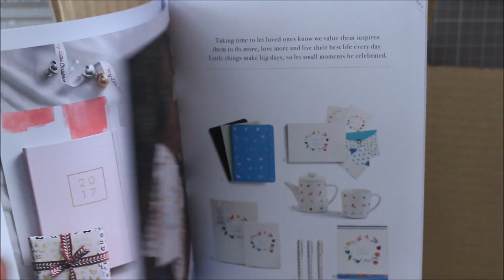Unboxing Kikki k Medium Black Textured Leather Planner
First time for everything.My first filming an unboxing,I had to cut the beginning of the video because I forgot to cover my personal information.However..I still hope you liked it.Thank you very much for watching!